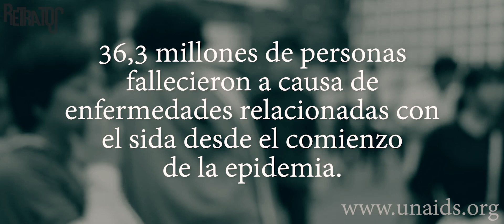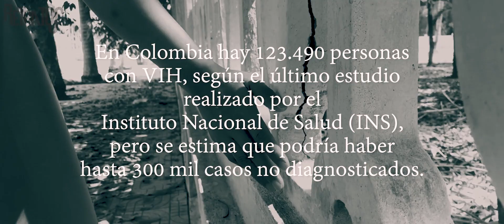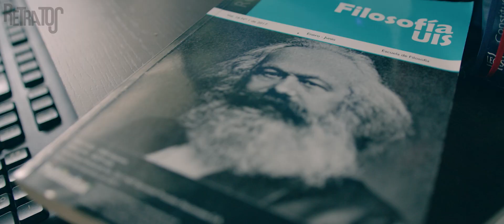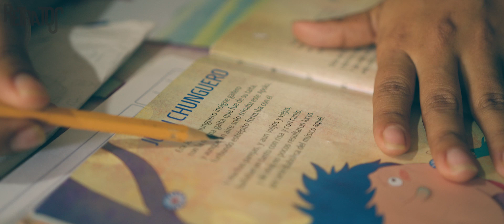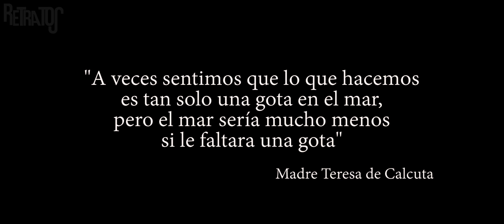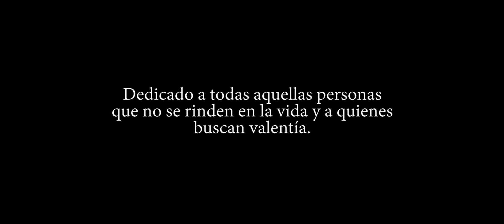Retratos: 🟢| Positivo para resiliente, la historia de Carolina Higuavita.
¿Seremos capaces de conocer a alguien sin juzgar primero? ¿Qué pasa en la mente de las personas diagnosticadas con VIH 🩸? Conozca el retrato de esta mujer santandereana, quien cambió "la peor noticia de su vida" por la motivación a inspirar a otros.

Somos el canal del